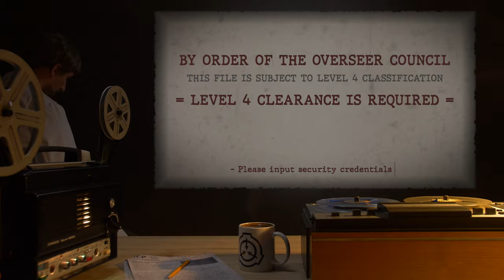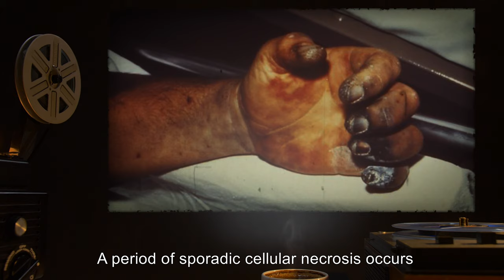SCP-008 | Zombie Plague (SCP Orientation)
Today we will be studying item number SCP-008: Zombie Plague, Object class: Euclid.

SCP-008 is a complex prion, the research of which is highly classified and primarily aimed at preventing research which may lead to the synthesis of SCP-008 in the distant future. Traits of the SCP-008 prion include:
-100% infectiousness.
-100% lethality.
-Transmission through exposed mucous membranes and all bodily fluids.
-Not airborne or waterborne.
There is strong evidence to suggest SCP-008 itself did not form naturally on Earth.

Note: == LEVEL 4 CLEARANCE IS REQUIRED TO VIEW FILE ==

Artists:

Artist:AnthonyDevine